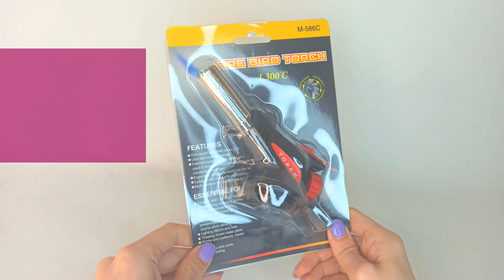Автоматическая газовая горелка до 1300 градусов 80 г в час M 586C, насадка на баллон M 586C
Газовая горелка - это устройство для смешения кислорода с газообразным топливом с целью подачи смеси к выходному отверстию и сжигания её с образованием устойчивого факела. В газовой горелке газообразное топливо, подаваемое под давлением, смешивается в смесительном устройстве с воздухом (кислородом воздуха) и образовавшаяся смесь поджигается на выходе из смесительного устройства с образованием устойчивого постоянного пламени. Газовые горелки обладают широким спектром достоинств. Конструкция газовой горелки очень проста. Ее запуск занимает доли секунды и работает такая горелка практически безотказно. Газовые горелки используются для отопительных котлов или промышленного применения.Газовая горелка для цангового баллона используется для проведения ремонтных или монтажных работ. Изделие выполнено из прочного и стойкого к высоким температурам материала. Горелка подходит для цангового баллона. Изделие оснащено системой предварительного нагрева газа.Расход топлива: 80 г/часТемпература макс: 1300Регулятор температуры: НетТопливо: ГазОсобенности: ПьезоподжигВес: 130 г

Автоматическая газовая горелка до 1300 градусов 80 г в час Fire Bird Torch M-586C / Горелка насадка на баллон / Туристическая газовая горелка для розжига / Горелка для приготовления пищи / Кулинарная горелка / Газовая горелка для похода, охоты, рыбалки